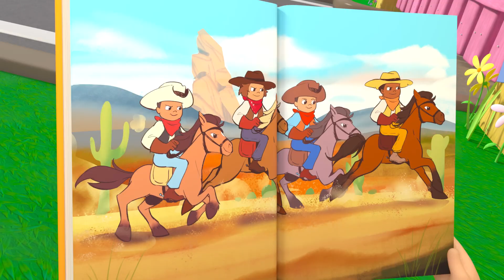Ouille, Je me suis fait mal ! | - Lellobee en Français | Dessins Animés Pour Enfant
Ella, Rishi et Izzy jouent dans la cour de récréation mais Ella tombe de la balançoire, Rishi tombe de la trottinette et Ben perd contrôle en bout de toboggan. Aie! Aie! Aie! Heureusement, leurs parents et grands-parents sont là pour les récupérer, les dépoussiérer et les remettre sur pied.

Lellobee CITY-FARM, 2-5 ans : est un spectacle musical amusant pour les enfants d'âge pre scolaire . Situé dans la fantastique micro-ferme urbaine, où les enfants du quartier se réunissent pour jouer, chanter, s'entraider et apprendre.

La ferme Lellobee est gérée par Mei : une grand-mère brillante, qui aime la musique et la nourriture. Elle n'aime rien de plus que d'enseigner à sa petite-fille aventureuse Ella toute la magie merveilleuse et le plaisir de la ferme. Le meilleur ami d'Ella, Rishi, un garçon timide mais curieux qui vit en face de la ferme, passe à chaque épisode pour s'amuser aussi !

Chaque épisode explore un large éventail de sujets : de l'environnement « Comment poussent les plantes ? » à toutes les compétences de développement sociales, émotionnelles et éducatives (soins, partage, éducation, patience, collaboration, travail d'équipe, exercice) à l'apprentissage difficile (compte, ABC, sons d'animaux).

00:00 Les accidents sont vite arrivés
02:07 Je suis l’abeille
04:07 Un monde heureux
06:02 La chanson de la glace fruitée
08:00 Berceuse Lellobee
10:02 Jolie chenille
12:01 Papy Donald
13:55 Une p’tite chanson idiote
15:56  Lavez Vos Mains
18:00 Tu peux faire du vélo
20:01 Tête épaules genoux pieds
21:59 Pluie pluie pars d’ici
23:58 Faisons une salade salsa!
25:58 La fête des mères
27:57 Les roues de l’autobus
29:58 En bonne santé
31:53 On part pour une chasse à l’œuf
33:52 Les monstres n’ont pas peur du noir
35:50 La fête des pères
37:51 Secoue le pommier
39:49 10 petits bus
41:45 Cinq Petits Canards
43:45 Ella Ella, oui facteur
45:42 C’est bon de lire
47:41 En ce jour
49:40 Oui Oui Chanson des légumes
51:35 Bonbon ou sort (Halloween)
53:28 Dansez avec énergie
55:24 La chanson pour grandir
57:18 Le swing du recyclage

Paroles:
139 les accidents sont vite arrivés

Je jouais sur la balançoire
Je m’amusais comme un fou
Quand soudain paf un accident
Je suis tombé

Je me suis senti très très triste
Mon dos me faisait vraiment mal
Par chance ma grand-mère était là et elle me dit :
Elle dit :

On sera toujours là pour toi

Le mal va te passer

Le mal va me passer

Je roulais vraiment très très vite
Sur ma trottinette je fonçais
Je suis tombé

Ma sœur arriva en courant pour me lever
Elle  dit:

Je jouais sur le toboggan
C’était vraiment très marrant
Je suis tombé

Par chance mon père et ma mère étaient là à temps
Ils me dirent :

Do do do tu vois?
On va t’aider à Lellobee

Crois-nous quand on te dit :
Tout ira bien
Tout ira bien